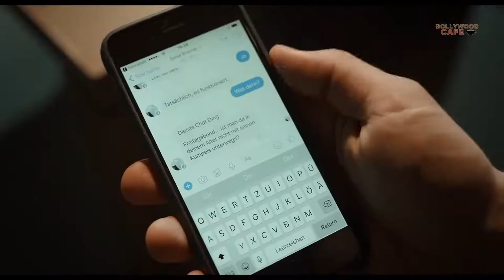My Dad's Secretary Hollywood Movie Explained in Hindi | Hollywood Movie Explained by Bollywood Cafe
My Dad's Secretary Hollywood Movie Explained in Hindi | Hollywood Movie Explained by Bollywood CafeMy Dad's Secretary Hollywood Movie Explained in Hindi | Hollywood Movie Explained by Bollywood Cafe